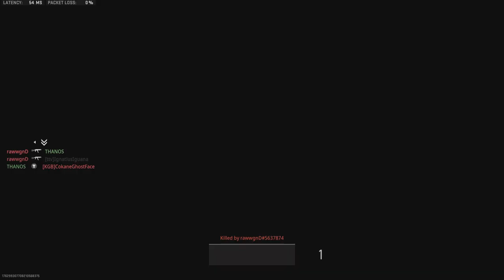Call of Duty: Modern Warfare II_20230223015103